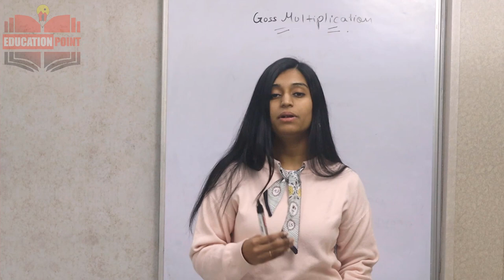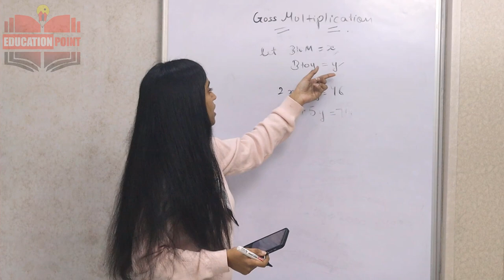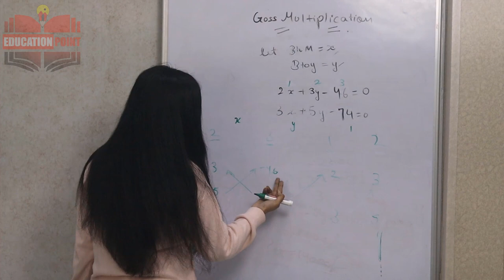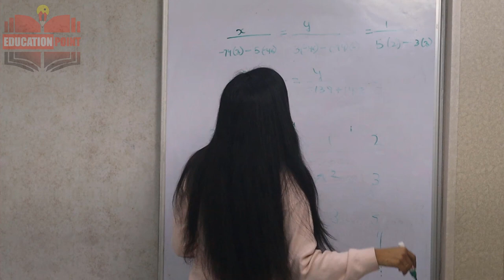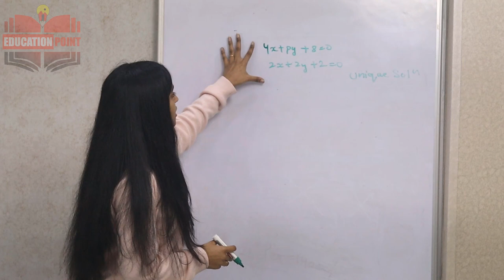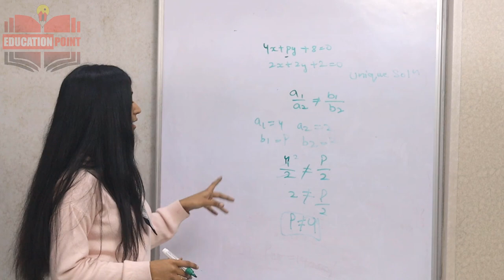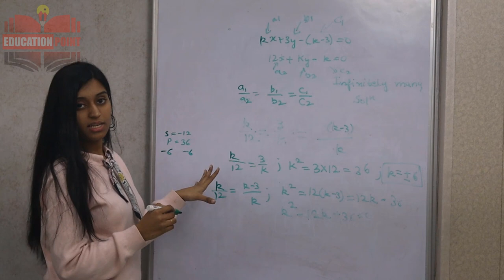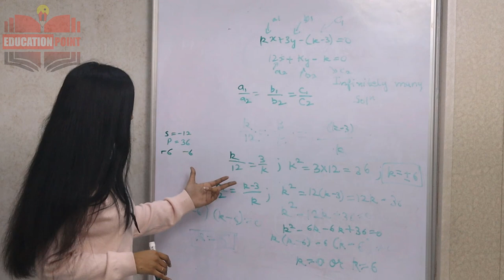Cross Product Method with Fractions: Properties and Steps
Cross product is a binary operation on two vectors in three-dimensional space. It results in a vector that is perpendicular to both vectors.
Find the cross-product of two vectors (Easy Method)